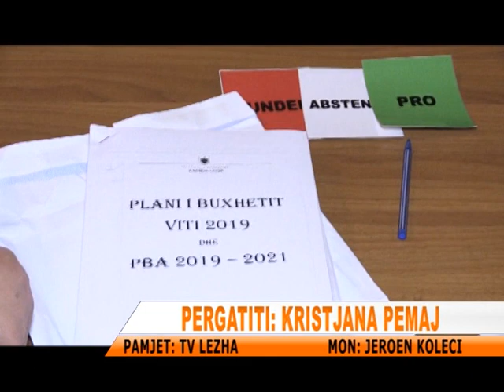TVLEZHA SHOQATA GRUAJA VIZION I NDRYSHIMIT NGRE DISA PROBLEMATIKA NE MBLEDHJEN E KESHILLIT BASHKIAK